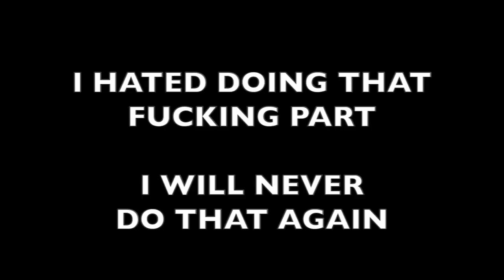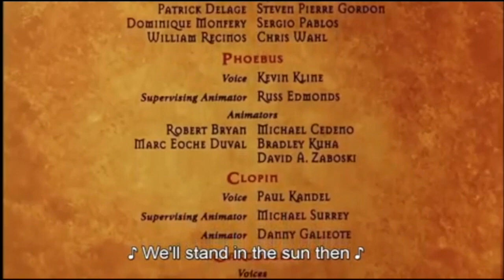YTP: Siquadomo (PART 7)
The final part of my YTP of "The Hunchback Of Notre Dame" (1996).

Someday: All-4-One
Raining Blood: Slayer
Purple Haze: The Jimi Hendrix Experience
The Hero: Queen
The Bells Of Notre Dame: Paul Kandel, Tony Jay, & David Ogden Stiers
A Whole New World: Peabo Bryson & Regina Belle
Beauty And The Beast: Celine Dion & Peabo Bryson
Push It To The Limit: Paul Engemann
The Necromancer: Rush
Hellfire: Tony Jay
Solemn Melody: H. Walford Davies
Ironside: Quincy Jones
Xanadu: Rush
The Walrus And The Carpenter: J. Pat O'Malley
The Knife: Genesis
Yours Is No Disgrace: Yes
Them Changes: Thundercat
In The End: Rush

Trident, Hit City West, Atlanta Pop Festival, Advision, CTS Wembley, Anvil, Power Station, Rockfield, Toronto Sound

newera